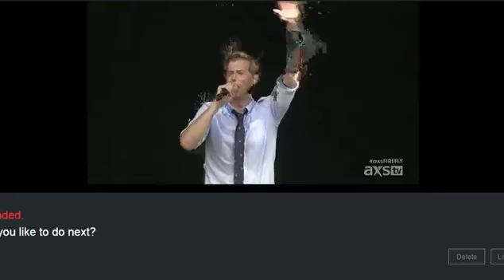Playing Firefly Festival with Andrew McMahon In The Wilderness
Playing live with Andrew McMahon at FireFly Festival, performing Jack's Mannequin and Something Corporate songs.

This was a fun tour, with a mixture of outdoor festivals and more intimate clubs. It was a blast to play these tunes and to get a chance to play keyboard, bass, backup vocals and even some percussion. At the time we were touring to support the single 'cecilia and the satellite' under Andrew's project "Andrew McMahon in the Wilderness."